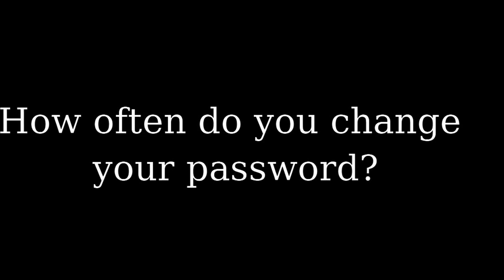Study English - How often...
Practice English
How often